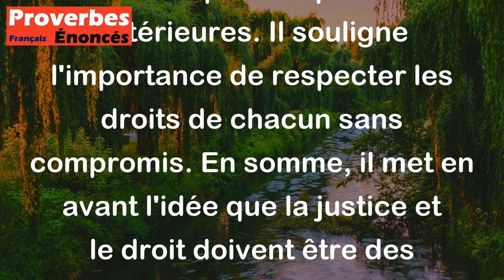Proverbe Malgache - La justice ne peut pas attendre, le droit ne peut pas plier.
Ce proverbe malgache met en avant l'idée que la justice doit être rendue de manière rapide et équitable, sans être influencée par des pressions extérieures. Il souligne l'importance de respecter les droits de chacun sans compromis. En somme, il met en avant l'idée que la justice et le droit doivent être des piliers inébranlables, ne pouvant être retardés ou altérés.